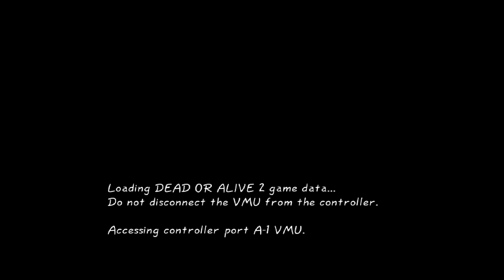Dead or alive 2- Ouya- Reicast widescreen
This is not the official Ouya Reicast.